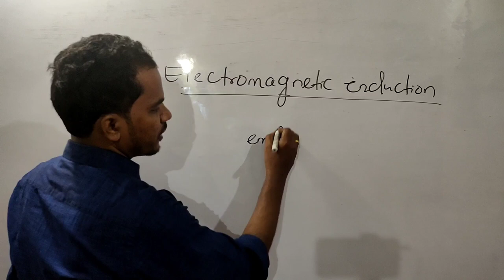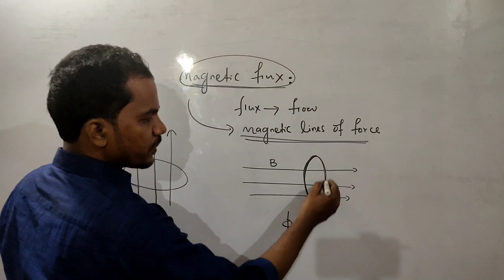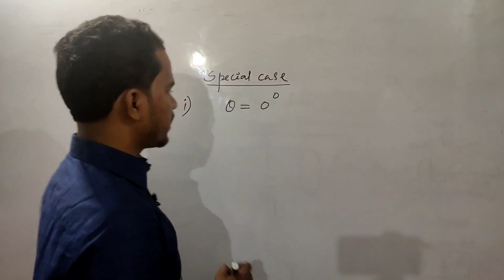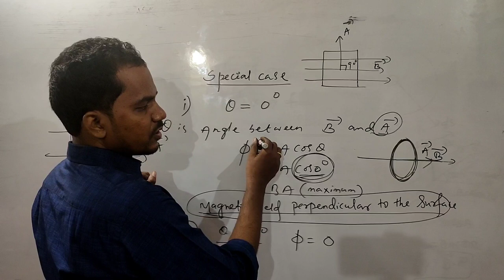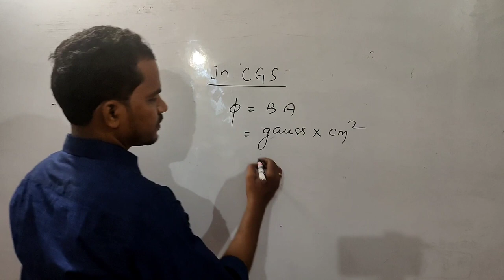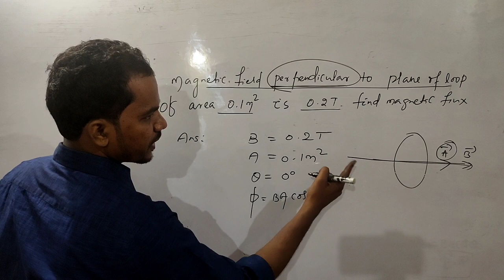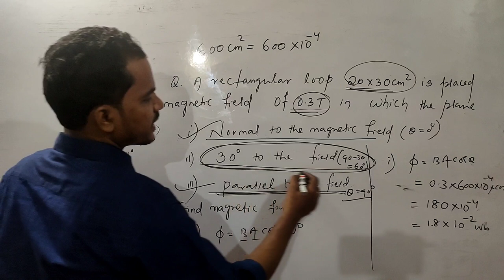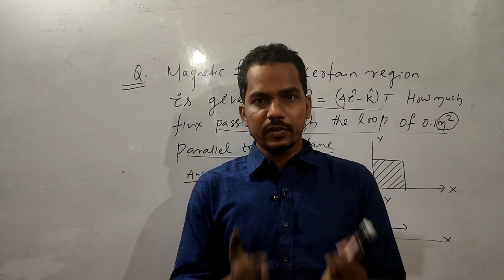Electro magnetic induction-introduction, magnetic flux by sangram sir